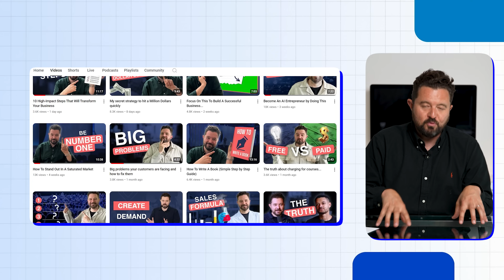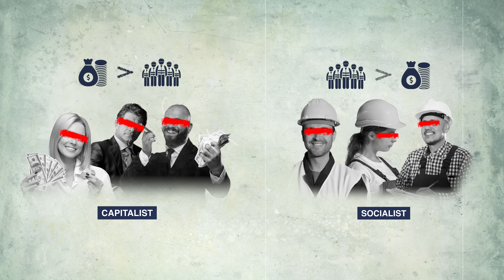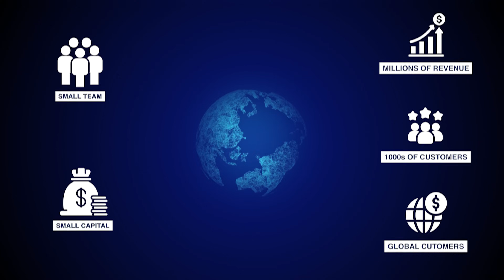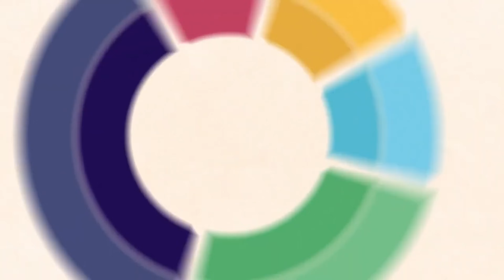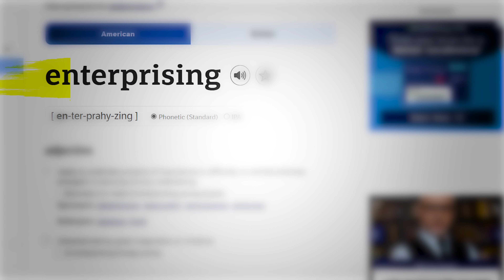How Entrepreneurs Can Win In This New Economy...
What’s really going on in the economy right now?

We’re seeing a major shift — one that’s moving away from traditional wealth drivers like land, labour, and capital. Today, enterprise is the real key to success. Small, agile teams are building global businesses using digital tools, software, and social media without needing massive budgets or big workforces.

Just as the industrial revolution reshaped economies 200 years ago, the digital revolution is doing the same today. Entrepreneurs are at the forefront, creating value in ways that were impossible before.

Traditional systems and big corporations are struggling to keep up with this change. If you’ve been relying on job security or old-school capital, it’s time to think differently. Entrepreneurial thinking — the ability to spot opportunities and leverage technology — is how you’ll succeed in this new economy.

There’s never been more opportunity for those willing to embrace the shift. Start thinking about how you can become part of this entrepreneurial revolution.